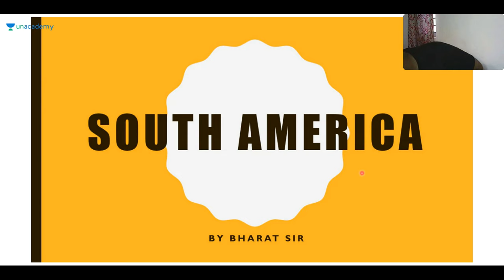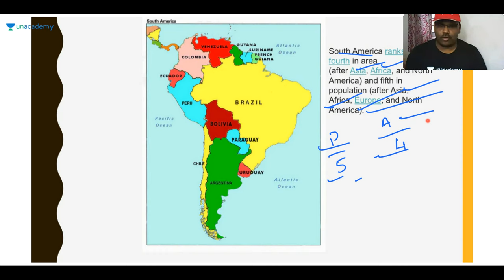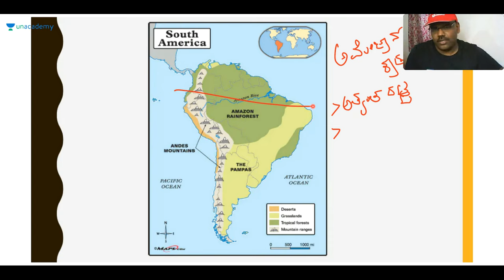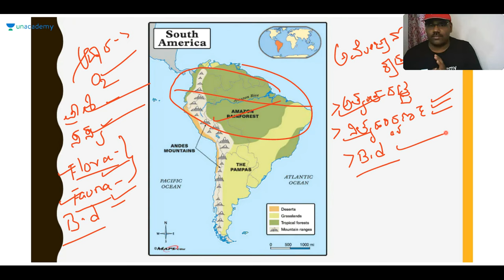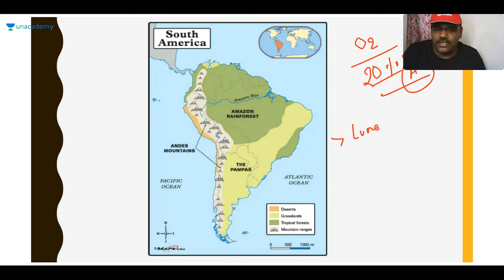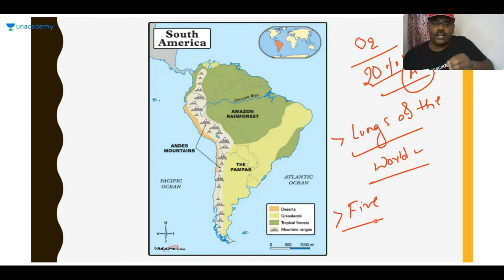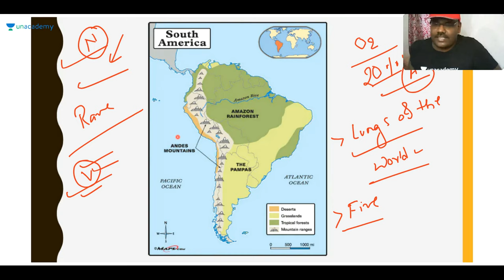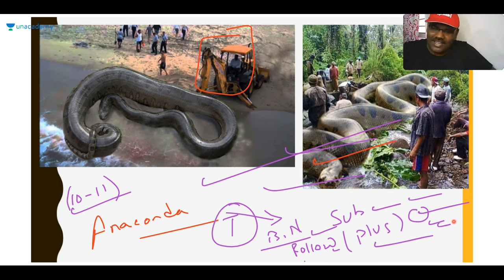Geography last minute revision for PSI through ONE LINERS | KAS / FDA / SDA / KPSC | Bharat Navalagi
In this session, Bharat Navalagi Discusses Discussion on Geography for PSI through One Liners helpful for Aspirants preparing KPSC, SDA, FDA, SDA, PDO, PSI & KAS Exams.

Unacademy Subscription Benefits:
1. Learn from your favorite teacher
2. Dedicated DOUBT sessions
3. One Subscription, Unlimited Access
4. Real-time interaction with Teachers
5. You can ask doubts in the live class
6. Download the videos & watch offline